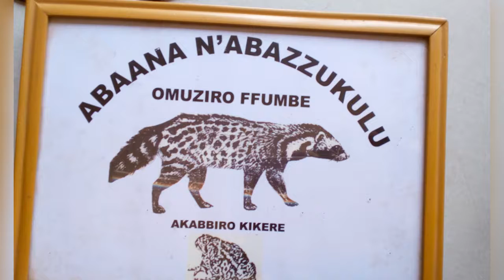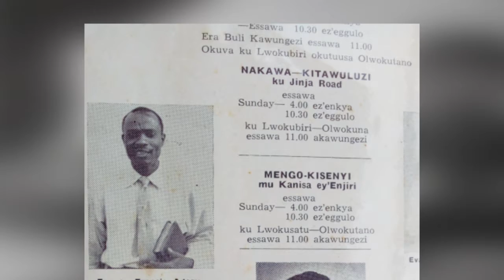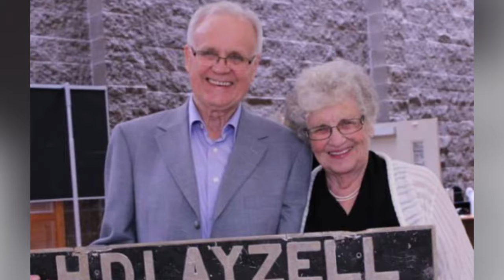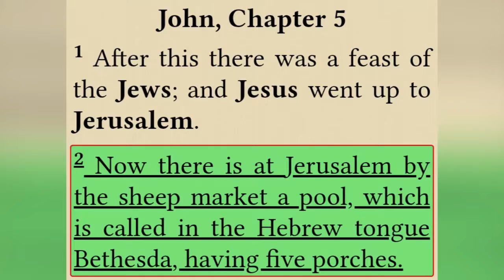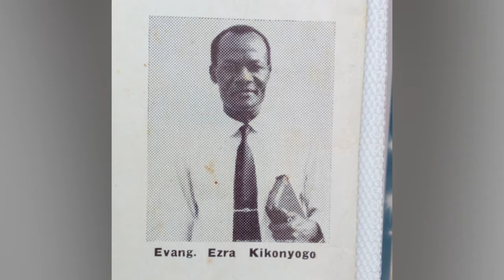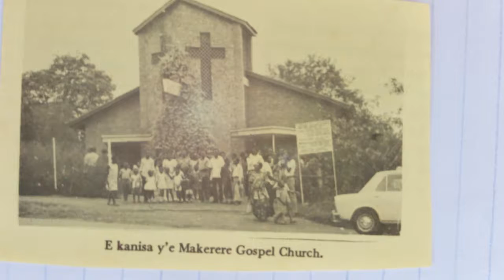JANE NAKIYEMBA ON BY'OBADDE TOMANYI MU GUGUDDE OKUVA MU 1960 PROGRAM PART ONE.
Sister JANE NAKIYEMBA as she's telling her miraculous healing story in 1961 on "BY'OBADDE TOMANYI MU  GUGUDDE OKUVA MU 1960 a historical talk-show program on SHILOH TV .

This is JANE NAKIYEMBA's talk-show history talk-show program,  part part one.

GOOD VIEWING.